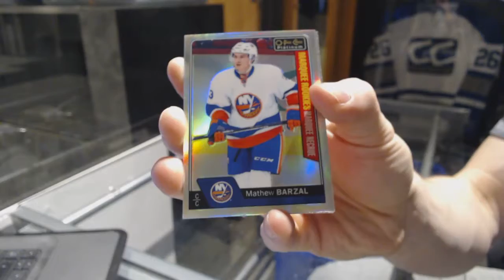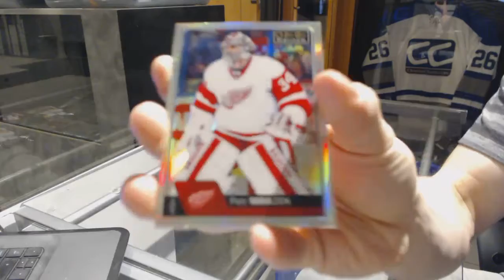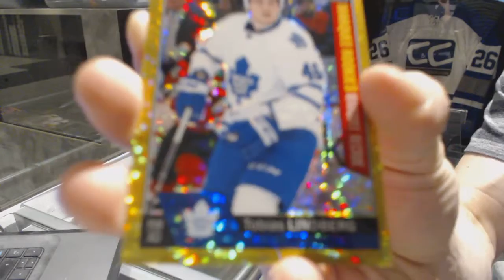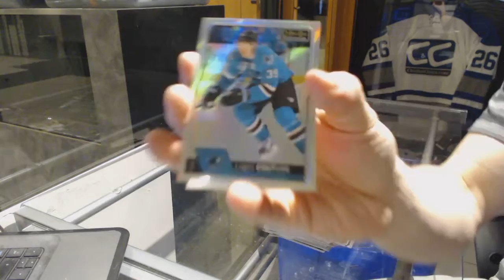4953ron's 16-17 UD OPC Platinum Hockey Box Break